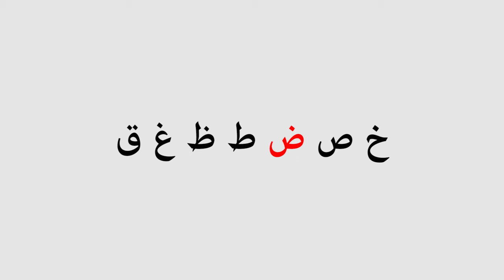Твердые буквы арабского алфавита | Академия Корана™